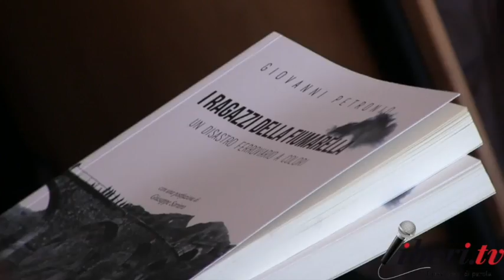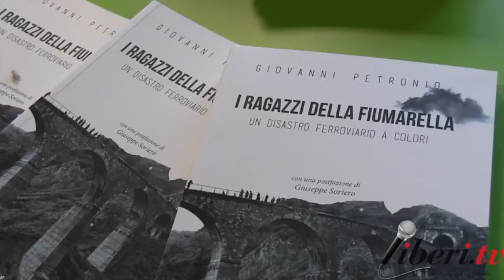Intervista a Giovanni Petronio autore del libro "I Ragazzi della Fiumarella" (Decollatura)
In occasione del 56° anniversariodella più grande sciagura ferroviaria italiana, presentazione del libro:
"I Ragazzi della Fiumarella - Un disastro ferroviario a colori" di Giovanni Petronio Link Edizioni.
19 dicembre 2017, Liceo Scientifico L. Costanzo - Decollatura (Cz).

Intervista a Giovanni Petronio - Autore del libro.